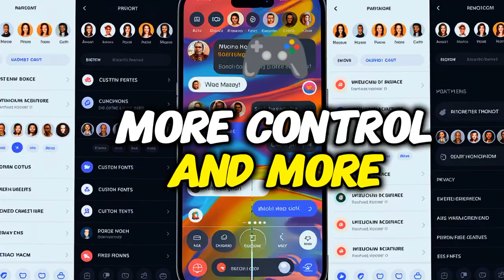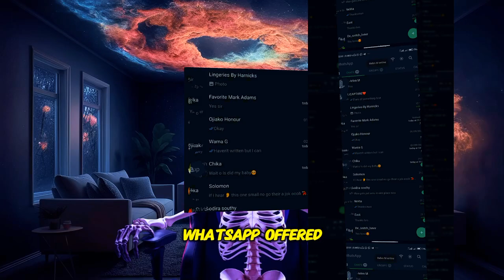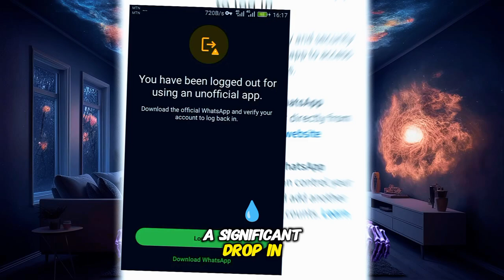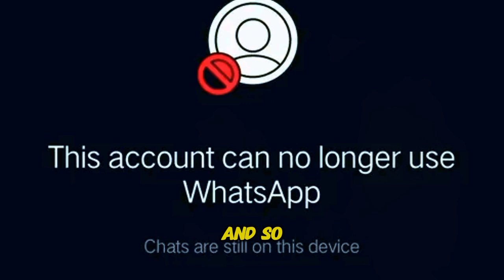The story of WhatsApp 🟢The Reign, Ruin and the Rise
WhatsApp has always been about connecting people, but what happens when users start demanding features that go beyond the official app? In this video, we explore how popular mods like GB WhatsApp influenced the latest official updates. Learn how WhatsApp listened to its community, integrating the best features while ensuring top-notch security and reliability.

If you ever used WhatsApp or are just curious about what happened to it, this video will give you all the answers. We’ll break down the story in a way that’s easy to follow and packed with interesting facts.

👉 Watch now to find out the real story behind WhatsApp’s rise